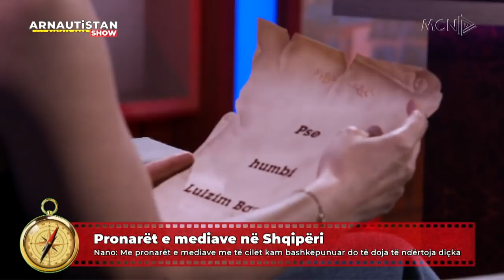Mira Kazhani e ftuar në Arnautistan të Mustafa Nano në MCN TV 30 Prill 2021